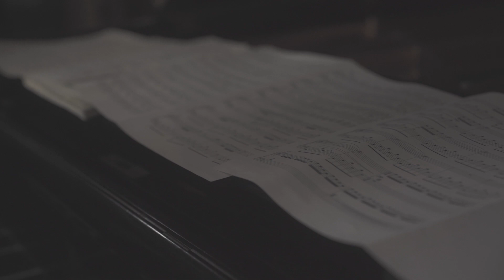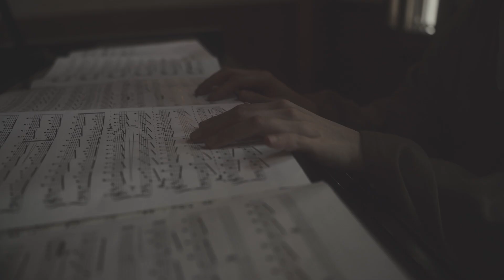窓の向こうの私 / 田中マコト - MAKOTO TANAKA【 official music video 】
▶︎ 窓の向こうの私 - suite2020 -（Me behind the window - suite2020 -）

■ イントロダクション（作品紹介）
「窓の向こうへ、夜明けの響きを紡ぐ。」
映画やドキュメンタリー映像などの映像音楽を中心に手掛ける作曲家、田中マコトの1stオリジナルソロアルバム。
カフカの日記の一節に着想し、混沌としたアフターコロナから夜明けを迎える世界観をイメージして制作された作品。ヴァイオリン演奏には、錦戸亮、乃木坂46のライブサポート等でも活躍する門倉茜が参加。
新しい世界にもがき苦しみながら自分の姿を探す情景を、最後には希望を込めた夜明けの響きで結ぶ。

すべてを忘れることだ。
窓をあけることだ。
部屋を空にすることだ。
風が部屋のなかを吹きぬける。
見えるのはうつろな空間ばかり、四隅をくまなく探してみても、自分の姿が見つからない。
- フランツ・カフカ （1916年の日記より）

■ track list
1 requiem
2 静寂の世界
3 空を書いた日
4 カオスの中で I
5 窓の向こうの私
6 忘れられた空
7 カオスの中で II
8 夜を踊る
9 陽が昇る
10 daylight

主演：辻夏樹 / 撮影・編集：亀井洋平 / タイトルロゴ：rionxx（ふるふる舎）
監督：田中マコト / 企画・プロデュース：Handsome Cat RECORDS
Handsome Cat RECORDS  logo  designed  by  madoka kumagai
park guitar  logo  designed  by Hal-mono

■ credit
all music composed , arrangement , piano   by   makoto tanaka
album produced   by   Handsome Cat RECORDS
violin :  akane kadokura
field recording material :  daisuke ogura（ex;Bed.）
recording engineer , programming , mix , mastering :  makoto tanaka
photograph :  yohei kamei（park guitar,totokokolabel）
album artwork :  rionxx（ふるふる舎）